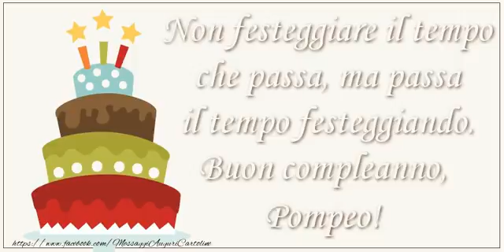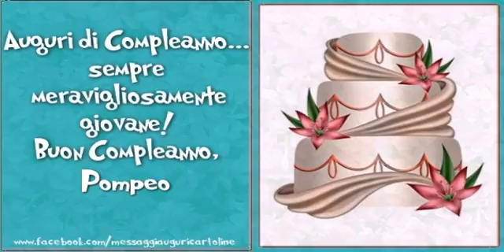Buon Compleanno Pompeo!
Si avvicina il giorno di compleanno d'una persona a voi più cara con nome Pompeo? Vi invitiamo a scoprire le nostre cartoline musicali di compleanno con nome Pompeo